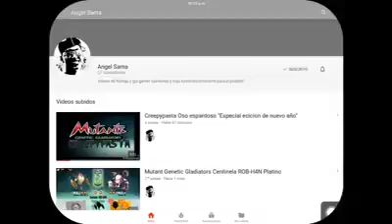angel sama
Vaya visita su canal por favor